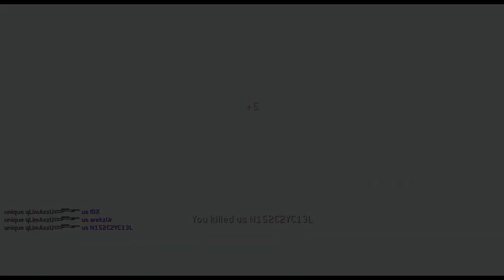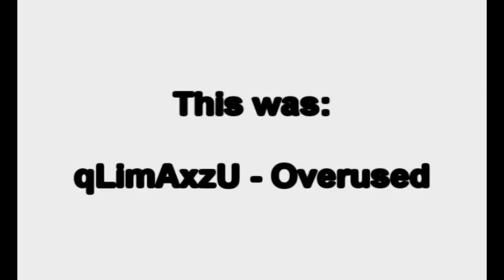qLimAxzU - Overused-muxed.mp4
qLimAxzU - Overused work time: 1 month avidemo: 200 size in vegas: 58GB final size: 456 mb time: 7 mins i hope u enjoy this movie, not so much edit init as always, but the frags are alright. i got some LAN footage init aswell from CiC7, i was 2 lazy to put my stuff from SEC in this movie, but again i hope u enjoy this movie...